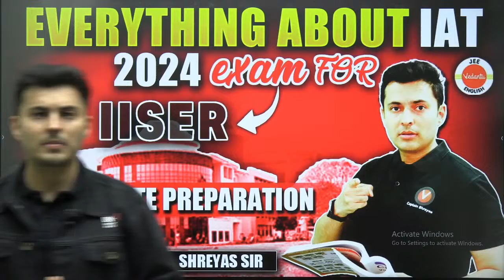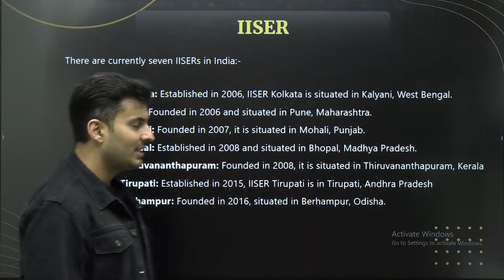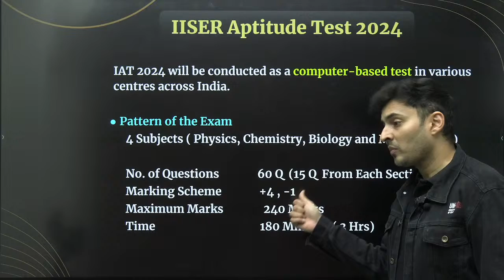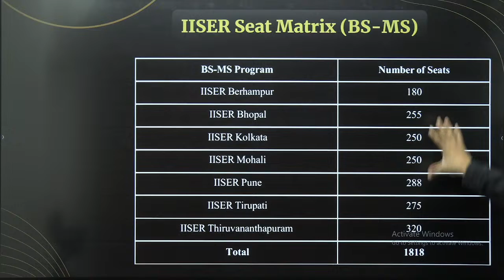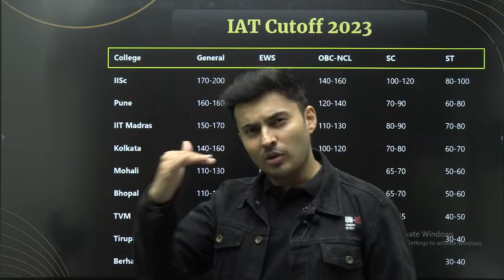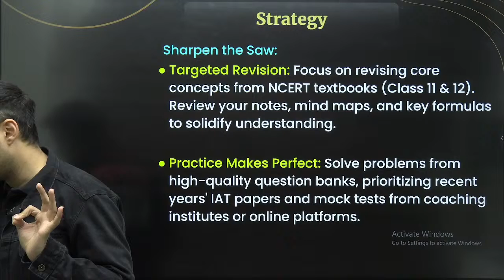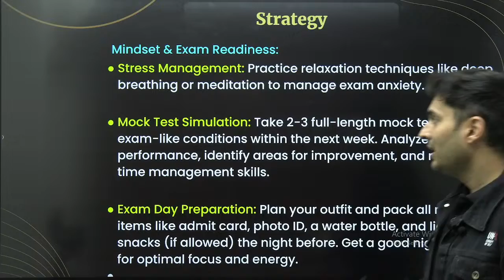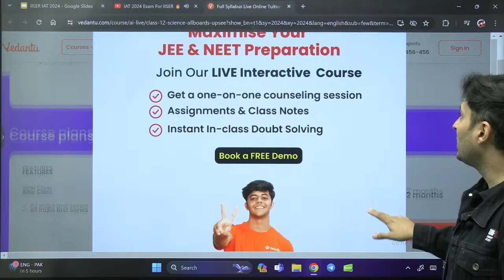IAT 2024 Exam For IISER 🔥 Last Minute Preparation Strategy & Mock Test series 🏆 Shreyas Sir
Join Shreyas Sir for a comprehensive guide on everything you need to know about the IAT 2024 exam. This video is packed with last-minute preparation strategies to help you secure a spot at IISER.

📚 In This Video:

Detailed overview of the IAT 2024 exam format and syllabus
Effective last-minute study tips and strategies
Key topics and concepts to focus on
Time management techniques for the exam day
Common mistakes to avoid and how to tackle tricky questions